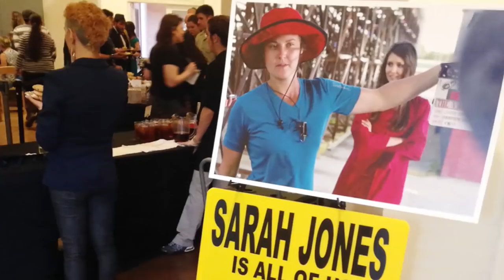Top 10 Terrifying Moments Caught On Camera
50M Videos is the #1 place for all your heart warming stories about amazing people that will inspire you everyday.

From plunging to death while being stuck inside a giant inflated ball and rolling down a
huge mountain to getting killed by a swordsman on live tv, here are top 10 terrifying
moments that were caught on camera.
Number 10.) Versailles wedding hall incident
A disaster occurred in the Versailles wedding hall in Jerusalem during a wedding when
the dance floor collapsed, causing many of those in the room to plunge to the floor
below. The floors of the hall were built in the Pal-Kal method, a system of building
lightweight concrete floors that had been banned before the wedding hall was built as it
was proven to be unsafe. This tragic incident killed 23 people were killed and 250 were
injured, including the bride. The groom escaped serious injuries and was seen carrying
the bride after so incurred serious injuries that required surgeries. This was considered
the worst building disaster in the country’s history, and the event was recorded on a
camera and was broadcasted to the world.
Number 9) Zorbing
Zorbing is a fun activity that involves a giant inflatable ball in which people strap
themselves and have fun bouncing down a ski slope or hill. This seems like a fun thing
on a normal day but imagine being stuck inside this giant bouncing ball and going

straight downhill on a huge mountain. That is what happened to two guys in Russia who
were stuck in this ball and went downhill a ski slope. They had absolutely no control
over the speed of the ball. This video was filmed by a friend of those two guys on a
cellphone and as you can see, the whole event is truly horrifying. A man tries to stop to
ball from bouncing but fails to do so. When the two men were found inside, they were
rushed to the hospital, but 27-year-old Denis Burakov didn’t make it. The other friend
Vladimir Shcherbakov survived but was seriously injured.

Number 8) Cincinnati gorilla incident
have you heard the name harambe? if not, let us tell you a tragic story. A small boy fell
into the gorilla exhibit at the Cincinnati Zoo on May 28, 2016. A gorilla named
&quot;Harambe&quot; was killed in order to “save the child”. He was the 17-year-old western
lowland gorilla who had noticed that the boy fell into the enclosure. He approached the
boy and grabbed him. Video shows Harambe dragging the young boy around the
retaining pool in the enclosure as onlookers shout and scream in response. The incident
ended with the &quot;difficult but right&quot; decision to terminate Harambe, according to zoo
officials. This made activist really angary. petitions on the internet sprung up, including
one called &quot;Justice for Harambe&quot;, which demanded that &quot;proper LEGAL action is taken
in this matter and responsible parties are held. That petition attained over 10,000
signatures in a few days and sits at well over half a million signatures before it finally
closed. Harambe became more than a gorilla who unfortunately lost his life; he became
an internet meme. A Cheeto that bore a resemblance to Harambe was sold for
$100,000 online. Humans are something else

Number 7.) Manila Hostage Tragedy
ON 23 AUGUST 2010, expelled police officer Rolando Mendoza hijacked a busload of
Hong Kong tourists, which ended with the death of nine people, including the hostage-
taker himself. Mendoza was a decorated Manila police officer but was dismissed for his
alleged involvement in drug-related crimes and extortion. He believed he was innocent
so he demanded reappointment in the service. Negotiations led by police enforcers took
place but collapsed when the suspect’s brother was arrested. SWAT operatives were
positioned to attack but failed to contain the situation and it resulted in gunfire that went
on for hours, 8 innocent people. The incident revealed the many flaws in the country’s
security regime and crisis management strategies.
Number 6.) Jodon F. Romero suicide
In September of 2012, the suicide of Jodon F. Romero was broadcasted on live
television and the culprit was fox news. Romero was involved in a high-speed police
chase in the Arizona desert after stealing a car in Phoenix. Already wanted on a parole
violation, Romero eventually ended up off-road in the desert where he got out of the
stolen vehicle, pulled out a handgun, and shot himself in the head, all of which was
caught on film by Fox-owned news station live helicopter feed and aired on Fox News.
While the station did apologize, explaining a mistake in the broadcast delay system, the
violent car chase was still captured by video cameras, and the footage of Romero’s
death was still aired, inadvertently making Jodon F. Romero’s